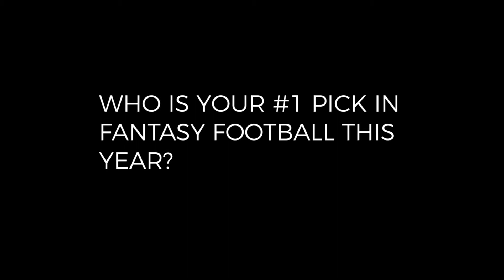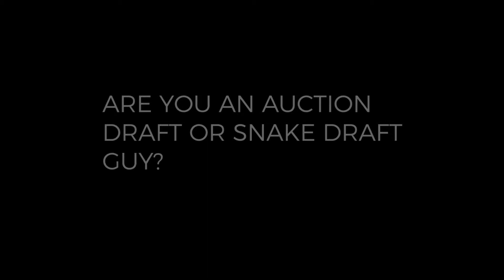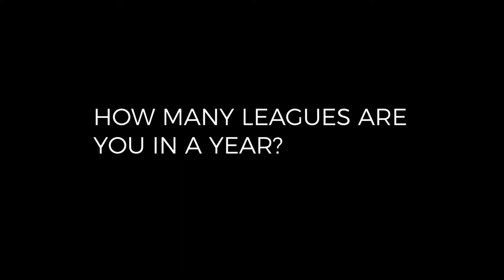ESPN's Matthew Berry talks 2017 Fantasy Football season & who you should take for your team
Fanatics View catches up with ESPN's Matthew Berry on all things Fantasy Football for the 2017 season at Tony Romo's NFFC Fantasy Football Convention.

Fanatics View content includes: NBA, NFL, MLB, NHL, College Football, College Basketball, High School Football, High School Basketball, Hockey, Basketball, Baseball, Football, Sports Comedy, Boxing, Fitness, Golf, Trickshots, Music, Entertainment, UFC, MMA, Glory Kickboxing, Kickboxing, Wrestling, WWE, EPL, Soccer, Dallas Cowboys, Dallas Mavericks, Dirk Nowitzki, Toronto Raptors, Denver Nuggets, Goldberg, DeMar DeRozan, Snoop Dogg, Lennox Lewis, Lil' Boosie, Dorrough Music, Rick Carlisle, Mike Malone, Jay Triano, Kelly Olynyk, Gregg Zaun, Damon Allen, Dave Bolland, Simon Marcus, 2 Chainz, The Rock, Dwayne Johnson, Rick Ross, Le'Veon Bell, Deion Sanders, Mark Cuban, Michael Rapaport, Kevin Sumlin (Texas A&M), Brit Hume (FOX News), Javier Baez (Chicago Cubs), Charles Tillman (Chicago Bears), Brian Dawkins (Philadelphia Eagles), Tom Brady, Charles Barkley, Cristiano Ronaldo, Lionel Messi, Michael Jordan, LeBron James, Ronda Rousey, Conor McGregor, Steph Curry, James Harden, Mike Trout, Alex Rodriguez, Shaq, Kobe Bryant, Kyrie Irving, Carmelo Anthony, Kevin Durant, Russell Westbrook, LeVeon Bell, Peyton Manning, Marshawn Lynch, Klay Thompson, Andrew Luck, Bill Belichick, Cam Newton, and many more.